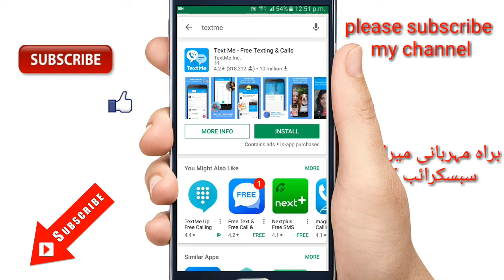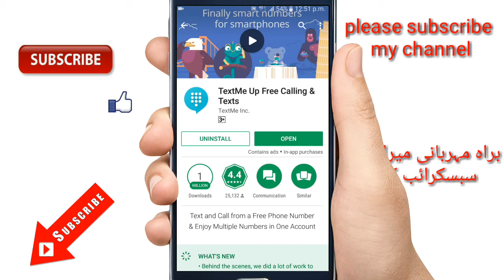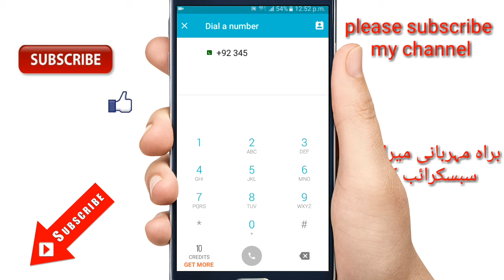Free call unlimited best app and Urdu Hindi 2017